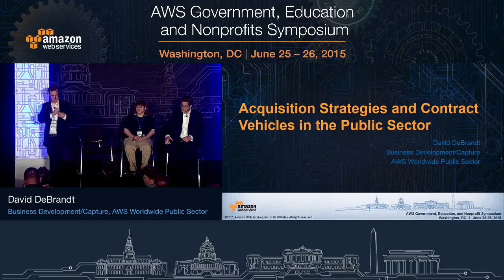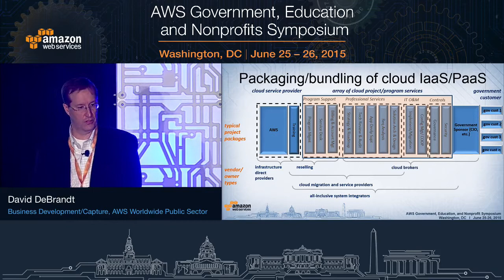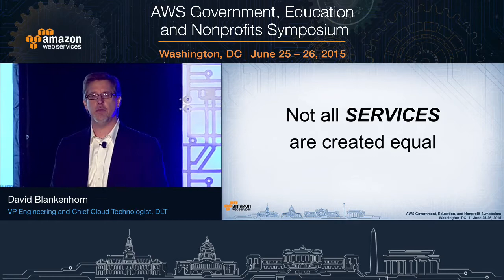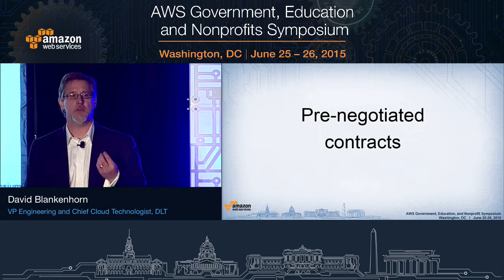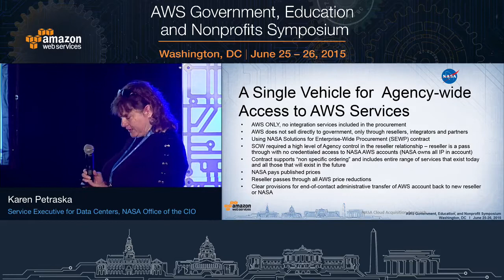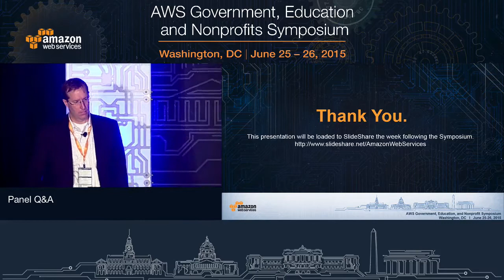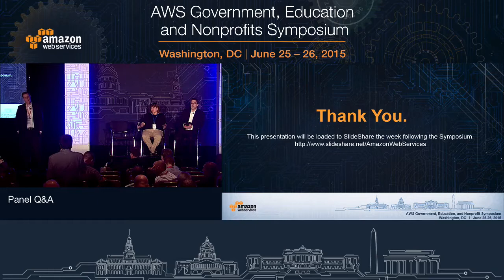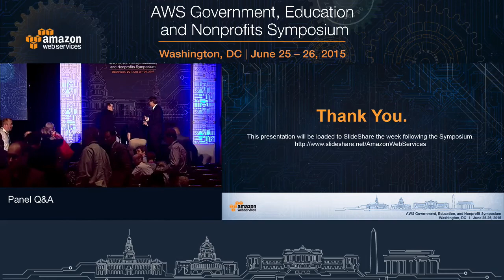Acquisition Strategies and Contract Vehicles in the Public Sector | AWS PS Symposium 2015